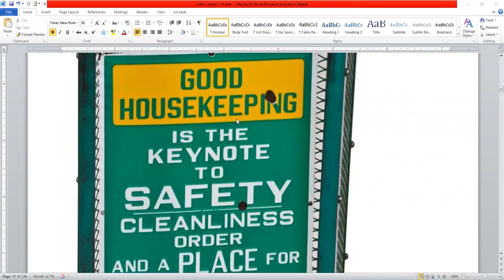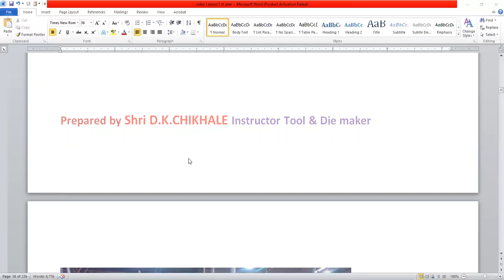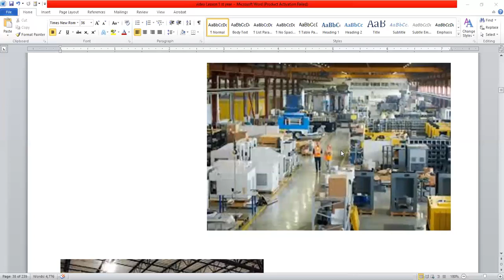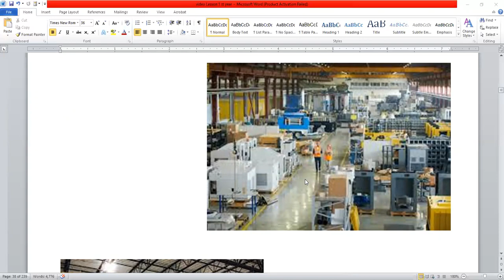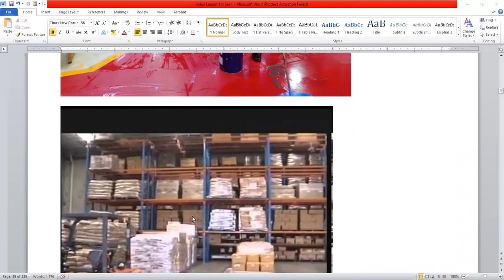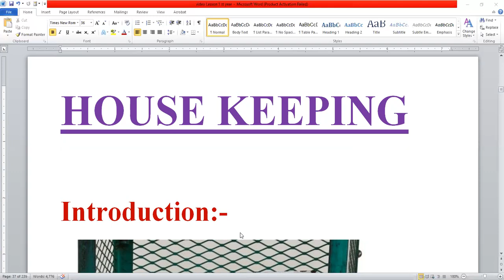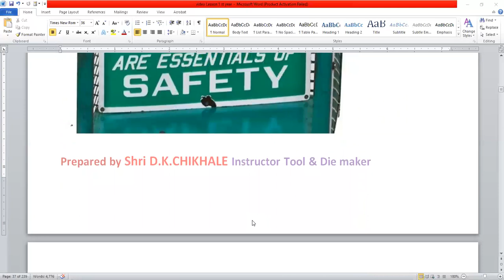House Keeping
Tool and Die Maker
Drilling Machine
Milling Machine
Lathe Machine
Grinding Machine
CNC Machine
Youtube india
Treading Video
India